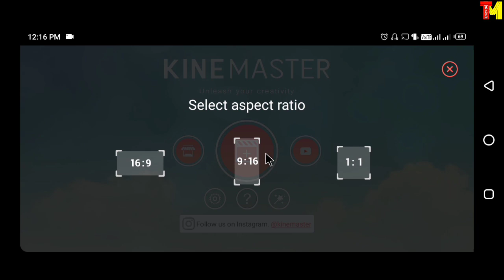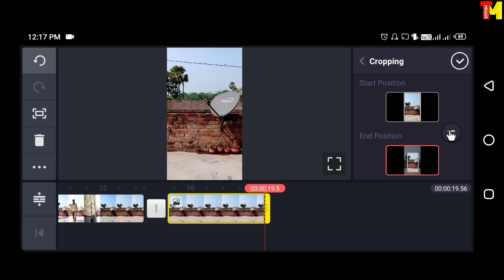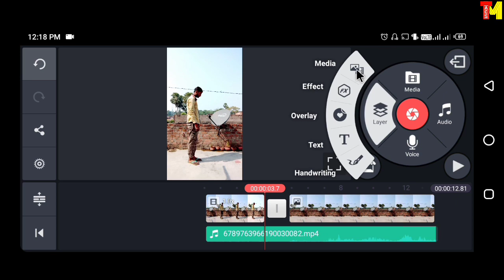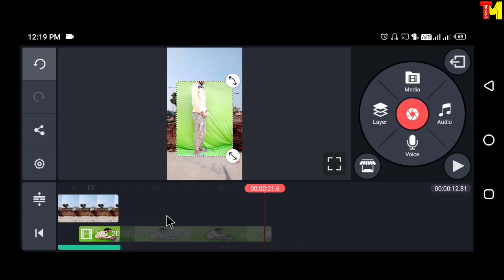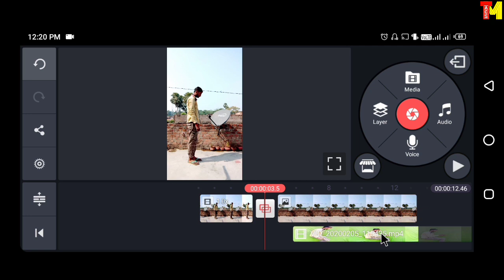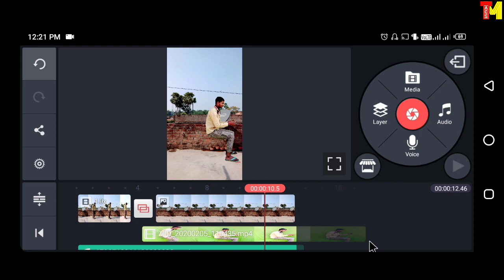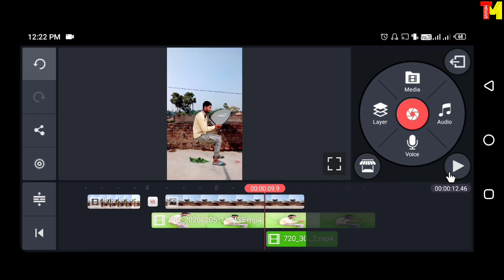Tiktok new trend | invisible car | Basu Mondal vfx tutorial | technicalmahatma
Hii friends
aaj maine aapko tiktok me invisible car walk video ka tutorial Diya to aapko kaisa laga ye cmnt me bataye

Basu Mandal ke jaise VFX video tutorial,
invisible car wali video kaise banaye tiktok me,tiktok me Basu Mandal jaisi video kaise banaye,tiktok me invisible car wali video kaise banaye, technicalmahatma,

Thanks
Always smile😊😊😊